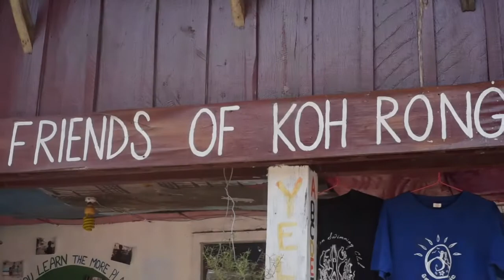CAMBODGE, WEEK-END PARTY IN KOH RONG. EPISODE 27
4é destination : le Cambodge ! Avec des amis rencontrés sur place, nous sommes partis à Koh Rong, une île dans le sud du Cambodge, où la fête bat son plein de jour comme de nuit !
Malheureusement, durant ce long week end, j'ai maladroitement cassé ma Gopro... Ce qui explique le changement soudain de format. J'espère que cette nouvelle méthode de filmer ne vous dérangera pas trop, et que vous trouverez toujours du plaisir à partager avec moi cette aventure!!